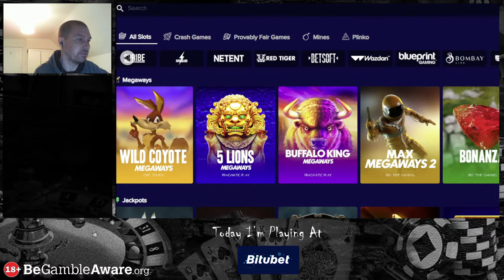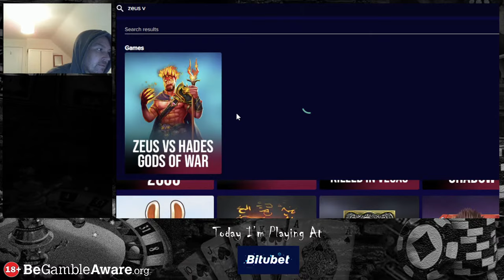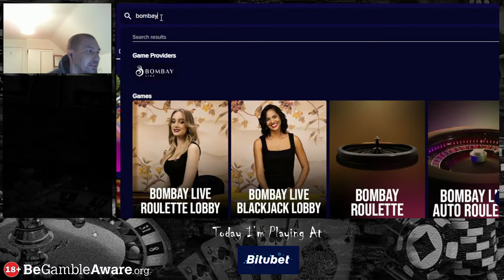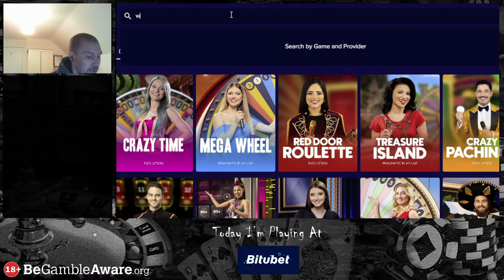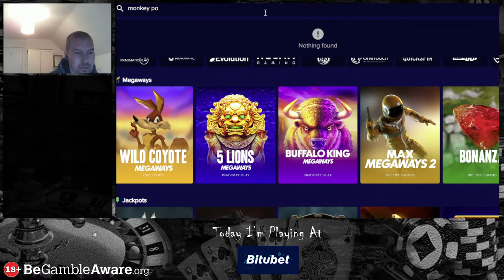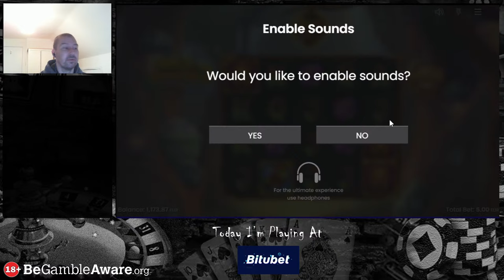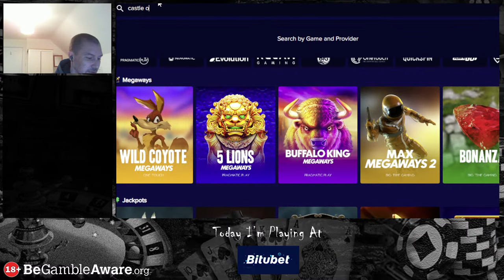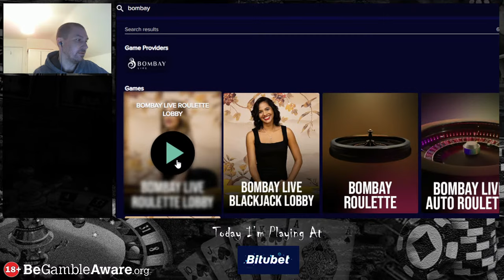Late Night Slots Part 2!! Bonushunt!!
€5 Wild Swarm, €10 Chaos Crew, €10 Sands, €5 Wanted (train bonus)

You can read the review of where I'm currently playing